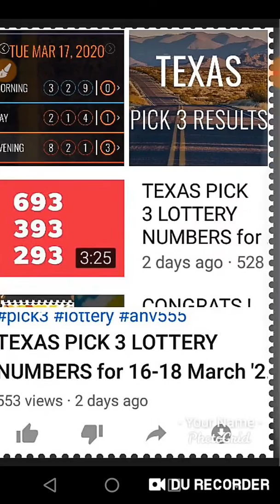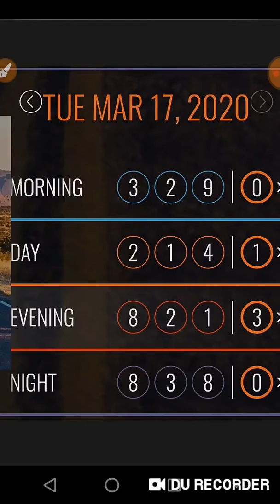CONGRATS ! TEXAS PICK 3 ! PREDICTED 2 days ago 293 Box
CONGRATULATION ! PREDICTED 2 days ago 239 box.
Try ,BELIEVE, win.